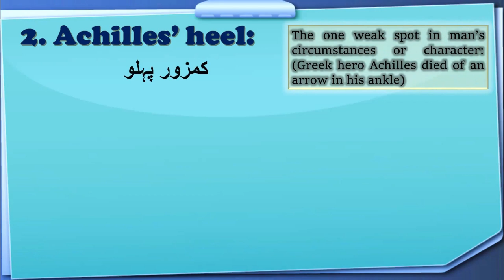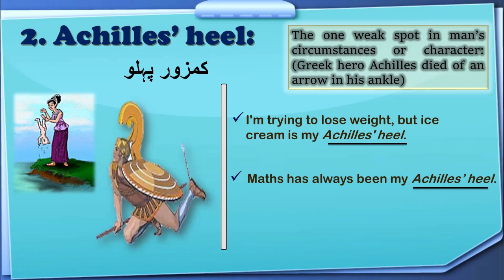Achilles' heel (Idioms)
Idioms: Achilles' heel means he one weak spot in man’s circumstances or character: (Greek hero Achilles died of an arrow in his ankle)
Usage:
I'm trying to lose weight, but ice cream is my Achilles' heel.

The contents for the Channel are as follows:
1.  Basic grammar for Beginners
2.  Linguistics (English)
3.  Literature  (English)
4.  Intermediate level English Lectures